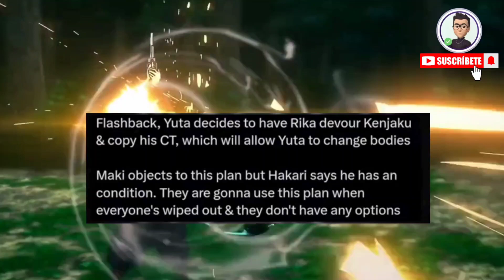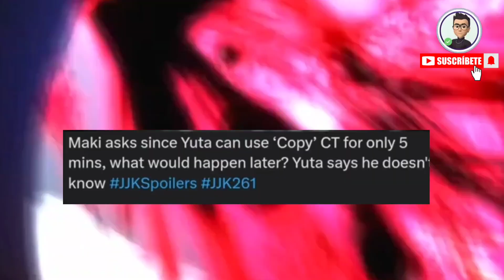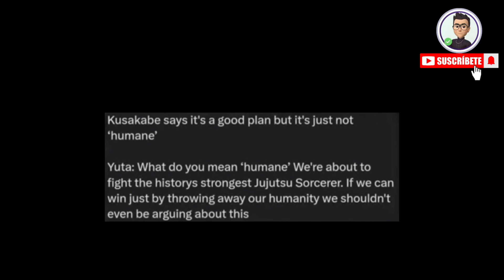Gojo or KenjaKu / Gojo Back But How?? / JJK 261 Chapter *SPOILERS*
In this video, I am gonna explain and review JJK chapter 261 and discuss Sukuna vs Yuji fight & Gojo comeback in jjk but how??

YUJI VS SUKUNA - SUKUNA VS GOJO
GOJO DOMAIN EXPANSION - GOJO SATURO   ​

sukuna
gojo
culling game arc
KusaKabe vs sukuna
ryomen sukuna
sukuna true form
gojo comeback
gojo vs sukuna
gojo awakening
gojo 6 eyes
sukuna true form explained
sukuna heian-era form
yuta domain expansion
kusakabe domain
sukuna
Yuji vs sukuna
gojo domain expansion
yuji domain sukuna
yuta okkotsu domain
sukuna vs Yuji
jjk yuji
maki vs sukuna
maki stabs sukuna
sukuna vs maki begins
maki attacks sukuna
sukuna kills kusakabe
sukuna kills gojo